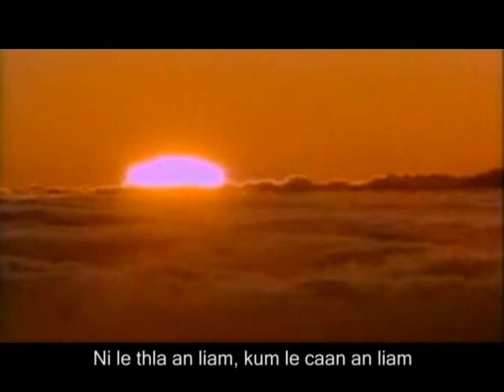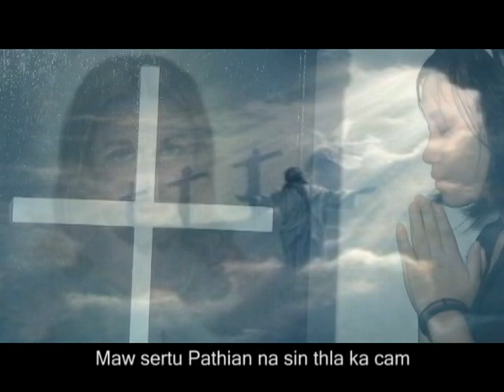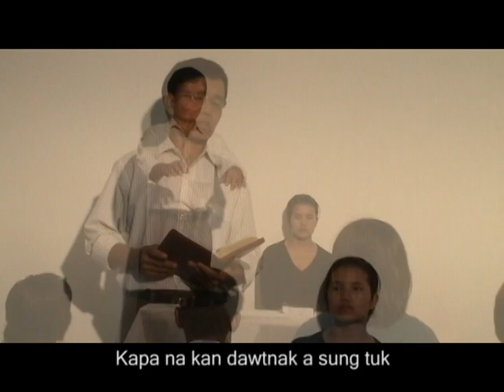Lai Hla ThAr _ KaPa Dawtnak